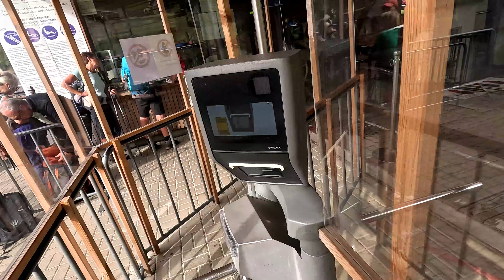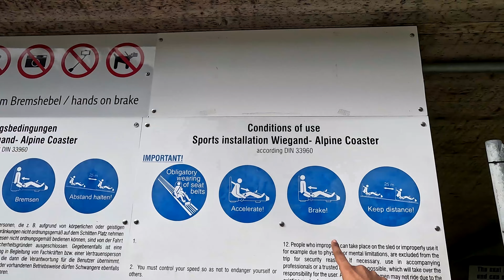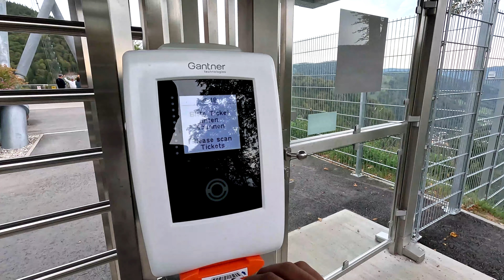ஜெர்மன் 🇩🇪 Black Forest's Hidden gems 😲 | VLOG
🌲 Welcome to our exhilarating journey through the enchanting Black Forest! 🌲 Join us as we embark on a breathtaking adventure that takes us to some of the most mesmerizing destinations in this lush and mystical region of Germany. From heart-pounding rides at Haselhorn Rodelbahn to awe-inspiring views on the Black Forest Line Hanging Bridge, and the serene beauty of Todtnau Waterfall, this vlog has it all!

🎢 Haselhorn Rodelbahn: Hold on tight as we take you on a wild ride down the Haselhorn Rodelbahn, a thrilling alpine coaster that winds its way through the forested slopes. You won't believe the rush of adrenaline and the stunning forest scenery that unfolds before your eyes.

🌉 Black Forest Line Hanging Bridge: Dare to cross the Black Forest Line Hanging Bridge, a suspension bridge that offers breathtaking panoramic views of the forest canopy below. We'll capture the heart-pounding moments as we take each step, surrounded by the beauty of nature.

💧 Todtnau Waterfall: Our journey culminates at the Todtnau Waterfall, a true natural wonder in the heart of the Black Forest. Experience the tranquility of the surroundings as we explore the paths, capture the cascading waters, and listen to the soothing sounds of nature.

Join us on this unforgettable adventure through the Black Forest, where we combine thrill, beauty, and serenity into one incredible vlog. Whether you're an adrenaline junkie, a nature lover, or simply seeking some breathtaking sights, this video has something for everyone.

Time stamp
0:00 Intro
0:20 Roller Coaster
5:47 Hanging Bridge
8:34 Waterfalls